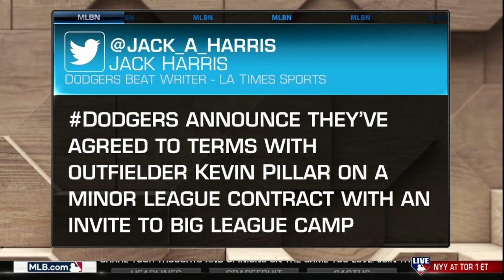MLB Tonight | Carlos Peña SHOCKED Tampa Bay Rays’ Wander Franco signs $182-M blockbuster extension